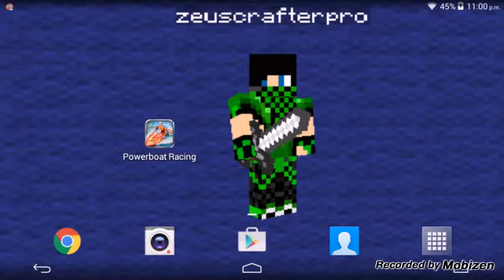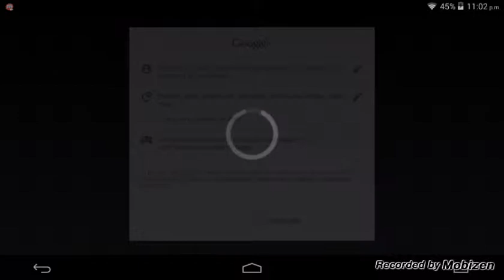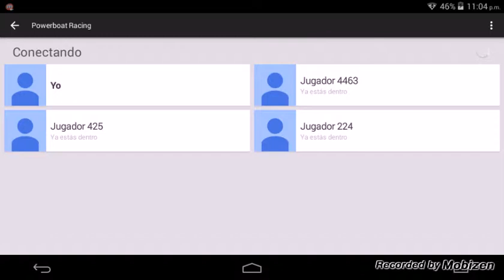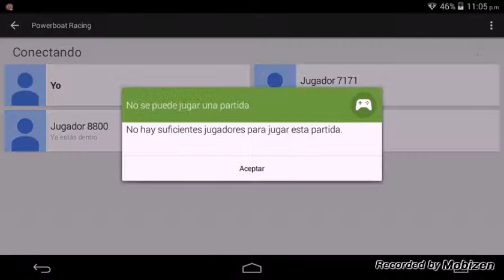Review - "Carrera de motos de agua"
Espero y el juego sea de su agrado me estoy esforzando demasiado para traerles los 2 vídeos diarios